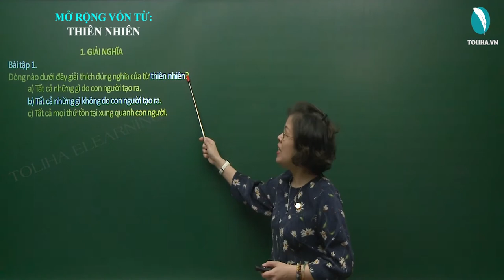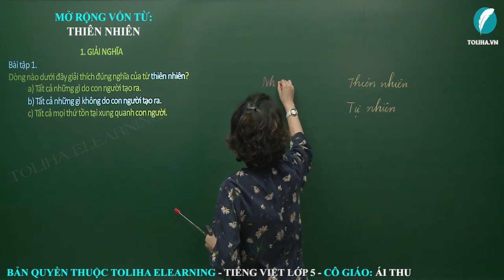Mở rộng vốn từ: Thiên nhiên - Luyện từ và câu - Tiếng việt 5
Dòng nào dưới đây giải thích đúng nghĩa của từ thiên nhiên?
a) Tất cả những gì do con người tạo ra.
b) Tất cả những gì không do con người tạo ra.
c) Tất cả mọi thứ tồn tại xung quanh con người.